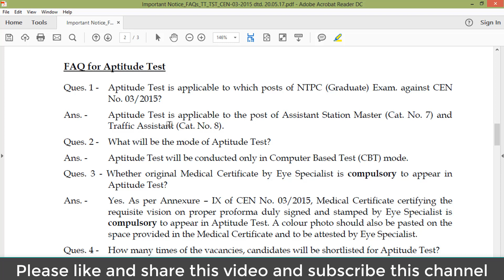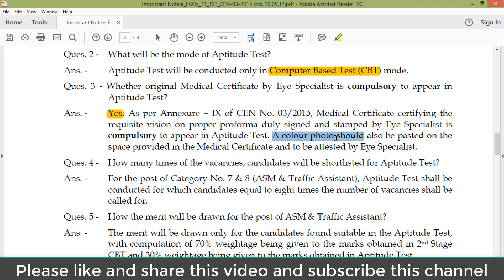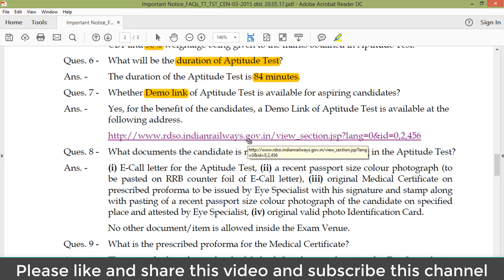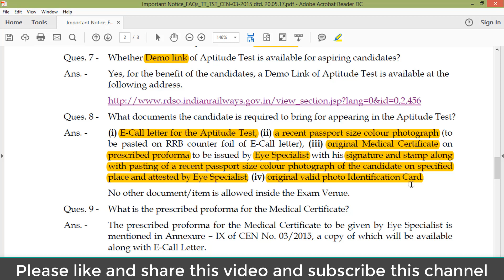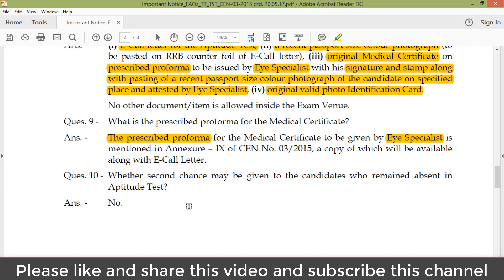RRB NTPC FAQ FOR APTITUDE TEST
IN THIS VIDEO THERE IS ANSWERS TO FREQUENTLY ASKED QUESTIONS REGARDING ASM APTITUDE TEST [ OFFICIAL ANSWER GIVEN BY RRB]

FAQ for Aptitude Test
Ques. 1 - Aptitude Test is applicable to which posts of NTPC (Graduate) Exam. against CEN No. 03/2015?
Ans. - Aptitude Test is applicable to the post of Assistant Station Master (Cat. No. 7) and Traffic Assistant (Cat. No. 8).
Ques. 2 - What will be the mode of Aptitude Test?
Ans. - Aptitude Test will be conducted only in Computer Based Test (CBT) mode.
Ques. 3 - Whether original Medical Certificate by Eye Specialist is compulsory to appear in Aptitude Test?
Ans. - Yes. As per Annexure – IX of CEN No. 03/2015, Medical Certificate certifying the requisite vision on proper proforma duly signed and stamped by Eye Specialist is compulsory to appear in Aptitude Test. A colour photo should also be pasted on the space provided in the Medical Certificate and to be attested by Eye Specialist.
Ques. 4 - How many times of the vacancies, candidates will be shortlisted for Aptitude Test?
Ans. - For the post of Category No. 7 & 8 (ASM & Traffic Assistant), Aptitude Test shall be conducted for which candidates equal to eight times the number of vacancies shall be called for.
Ques. 5 - How the merit will be drawn for the post of ASM & Traffic Assistant?
Ans. - The merit will be drawn only for the candidates found suitable in the Aptitude Test, with computation of 70% weightage being given to the marks obtained in 2nd Stage CBT and 30% weightage being given to the marks obtained in Aptitude Test.
Ques. 6 - What will be the duration of Aptitude Test?
Ans. - The duration of the Aptitude Test is 84 minutes.
Ques. 7 - Whether Demo link of Aptitude Test is available for aspiring candidates?
Ans. - Yes, for the benefit of the candidates, a Demo Link of Aptitude Test is available at the following address.
Ques. 8 - What documents the candidate is required to bring for appearing in the Aptitude Test?
Ans. - (i) E-Call letter for the Aptitude Test, (ii) a recent passport size colour photograph (to be pasted on RRB counter foil of E-Call letter), (iii) original Medical Certificate on prescribed proforma to be issued by Eye Specialist with his signature and stamp along with pasting of a recent passport size colour photograph of the candidate on specified place and attested by Eye Specialist, (iv) original valid photo Identification Card.
No other document/item is allowed inside the Exam Venue.
Ques. 9 - What is the prescribed proforma for the Medical Certificate?
Ans. - The prescribed proforma for the Medical Certificate to be given by Eye Specialist is mentioned in Annexure – IX of CEN No. 03/2015, a copy of which will be available along with E-Call Letter.
Ques. 10 - Whether second chance may be given to the candidates who remained absent in Aptitude Test?
Ans. - No.